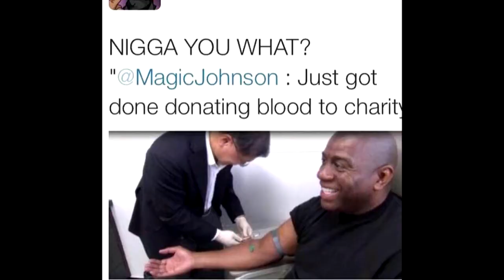GTA V and MW3 Funtage